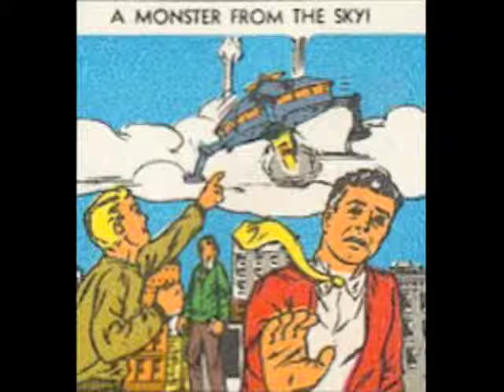seeashow 1967 - Thor